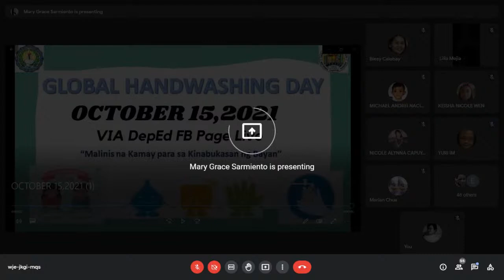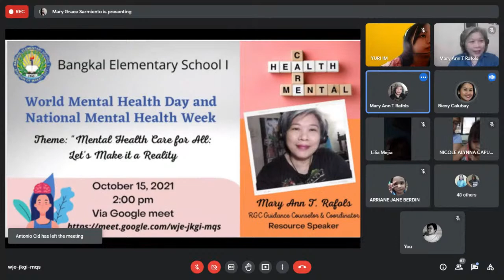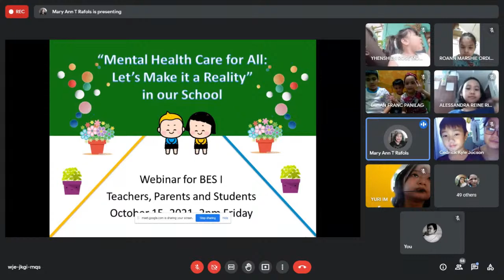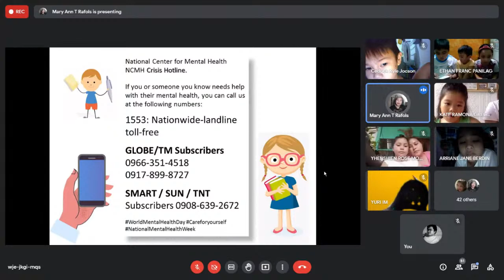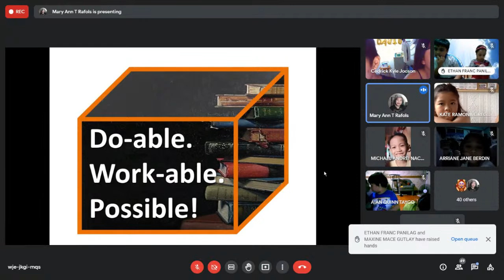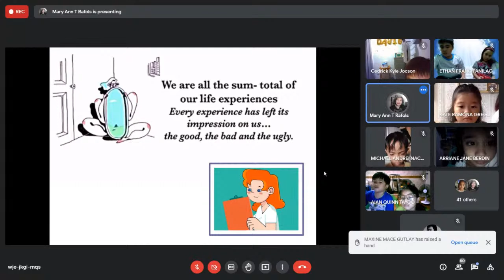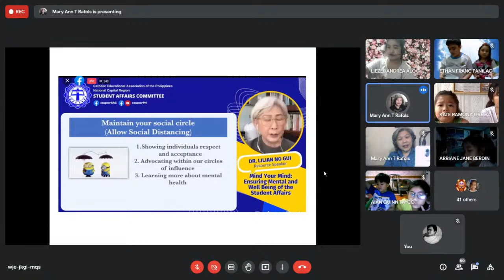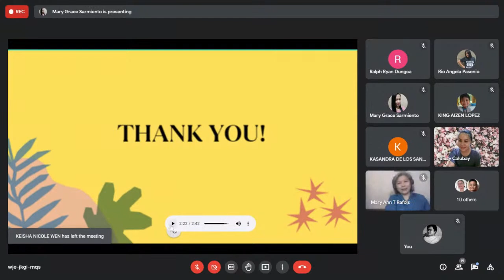BES 1 Webinar on: "Mental Health Care for All: Let's Make It a Reality" October 15, 2021- 2:00PM